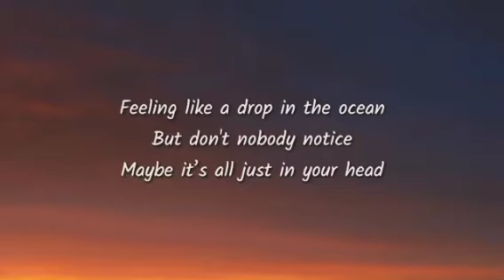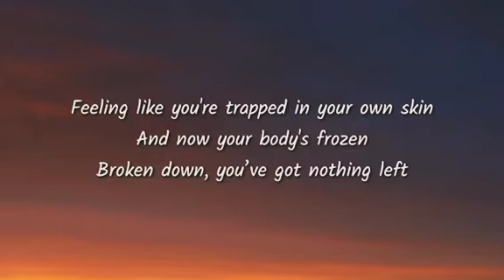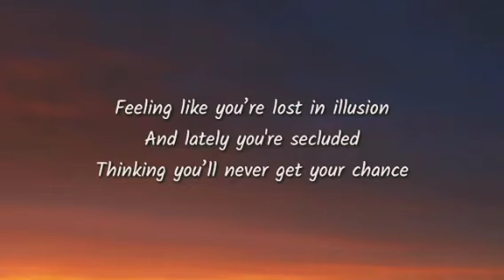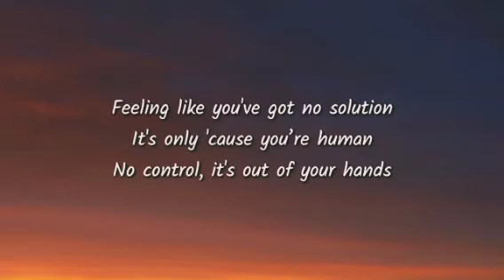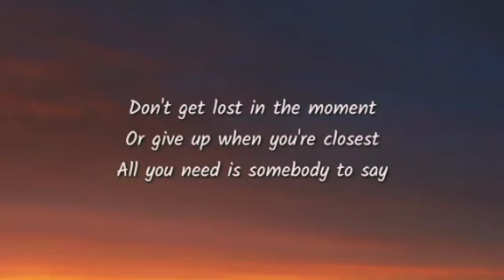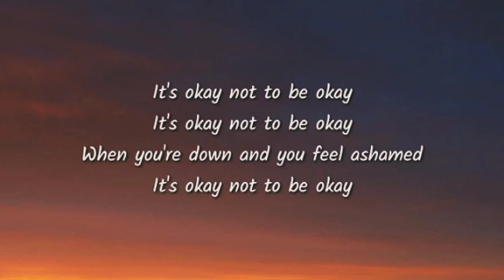Ok Not To Be Ok - Marshmello & Demi Lovato (lyric video)